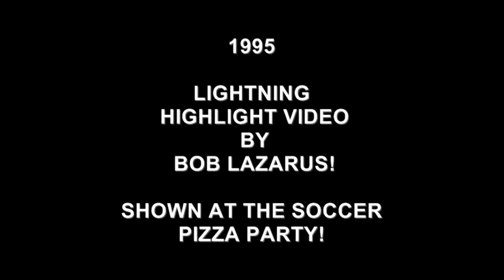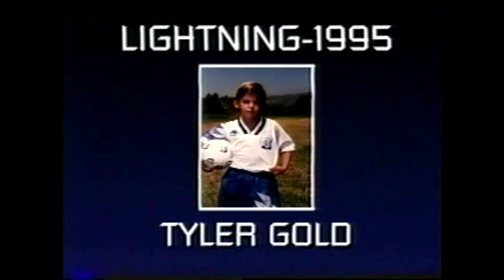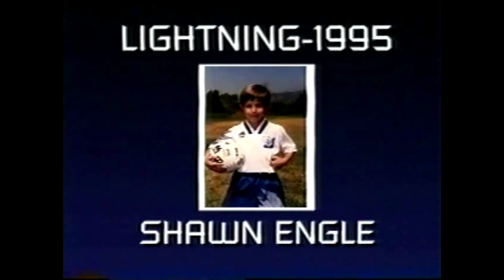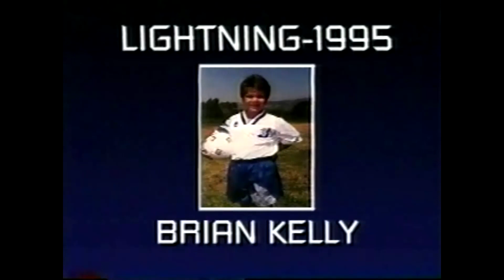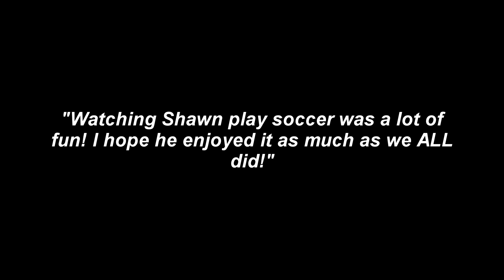10 -1995 Lazarus Soccer Highlight video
Bruce and Karen Baker Family Video/Photo Show